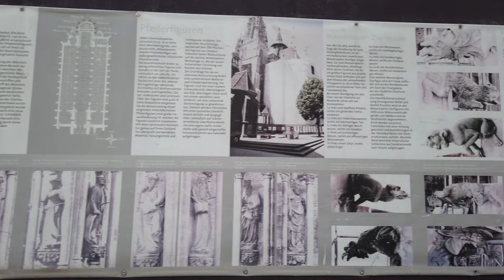ウルムを歩く 🇩🇪 (話さずに) ドイツ - 4K60fps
ウルム（標準ドイツ語: Ulm）は、ドイツ連邦共和国のバーデン＝ヴュルテンベルク州南部に属する都市。人口は約12万人。街のランドマークであるウルム大聖堂は世界で最も高い尖塔を有する教会として有名である。

ウルムは物理学者アルベルト・アインシュタインの出生地、ルネ・デカルトが直交座標系を思いついた地としても知られている。

ミュンスターと呼ばれるゴシック建築のウルム大聖堂（厳密には小教区教会）が有名である。尖塔は高さが161.53メートルで、教会の塔として世界一の高さを誇る。尖塔の先端近辺の高さ140mまで螺旋階段で登ることができる。螺旋階段には大きな風抜きの窓が随所に開けられている。

パン文化博物館（ドイツ語版）はパンと食糧、飢えなどをテーマに時代区切りで展示している。

ウルム 旅行ガイド
ウルム旅行
ドイツ観光
ドイツ旅行
ドイツ 日本
ドイツ 4k
ウルム4k
4kビデオ
8k動画
ドイツを発見